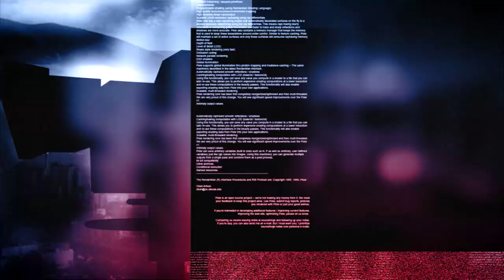24 анализа: Младите, општеството, насилството и социјалните медиуми (прв дел)